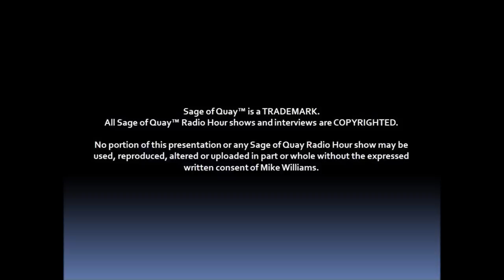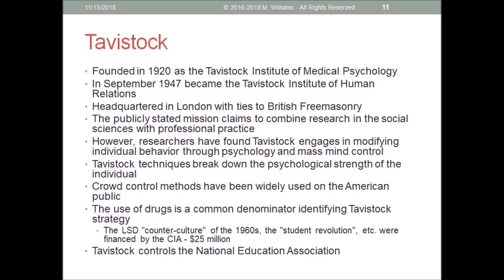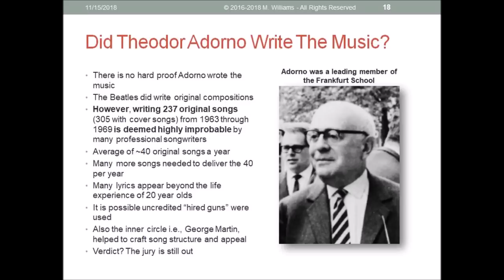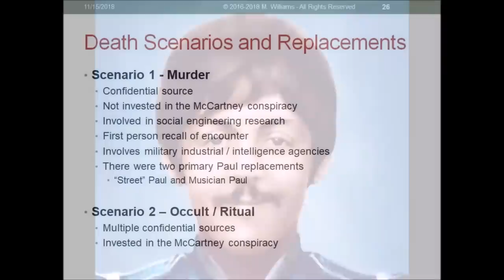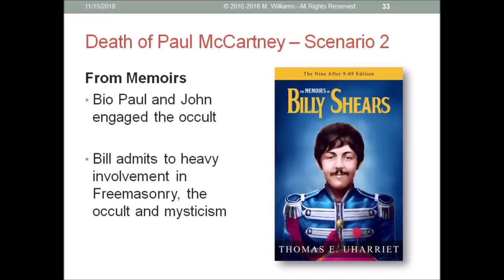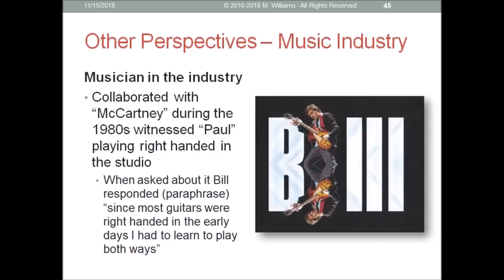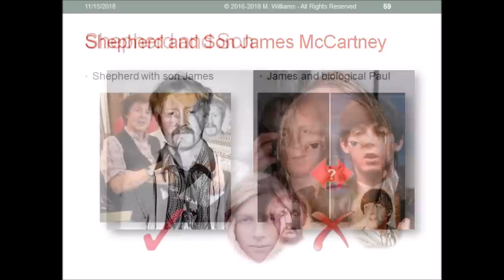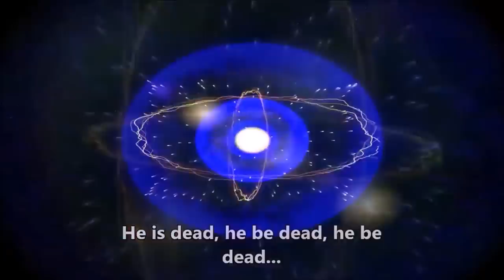Sage of Quay™ - Mike Williams - The Beatles, Paul McCartney and The Grand Illusion (Dec 2018)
One the most extensive presentations on the Paul Is Dead conspiracy. Mike Williams steps through the Masonic machinery behind the creation of the Beatles and the replacement of Paul McCartney; including the theory of two permanent replacements, both of whom were in the pipeline well before Paul's death in 1966. He also connects the dots, showing Bill Shepherd who plays the role of Paul McCartney is also the person behind the characters of Vivian Stanshall (Bonzo Dog band with Neil Innes) and possibly Phil Ackrill.

A must see presentation for anyone interested in the McCartney conspiracy.

Runtime: Approximately 90 minutes.

LEGAL STUFF
Sage of Quay® is a TRADEMARK. All Sage of Quay® Radio Hour shows and interviews are COPYRIGHTED. No portion of this presentation or any Sage of Quay Radio Hour show may be used, reproduced, altered or uploaded in part or whole without the expressed written consent of Mike Williams.